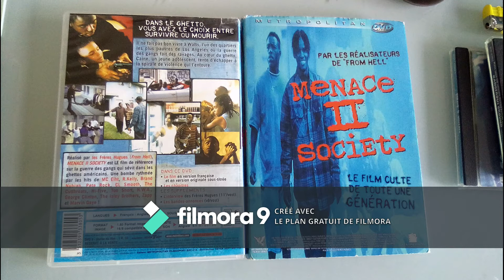MC Eiht - Streiht Up Menace 1993 (Original)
with photos from the film and soundtrack (Menace II Society)